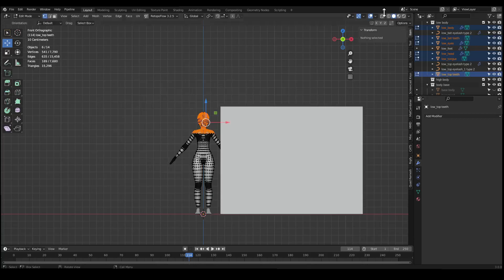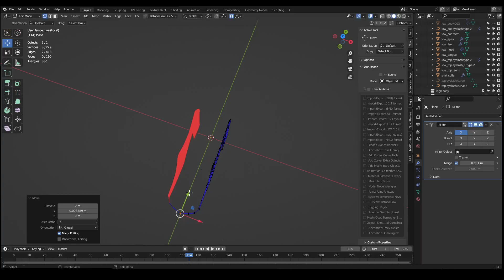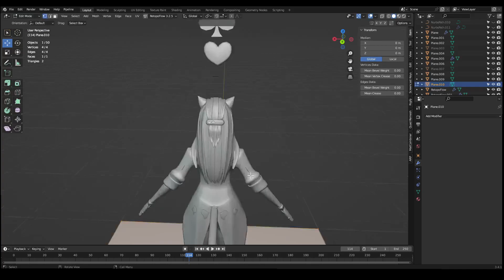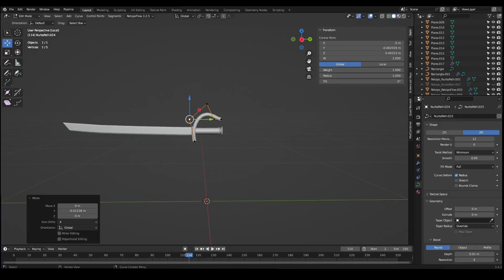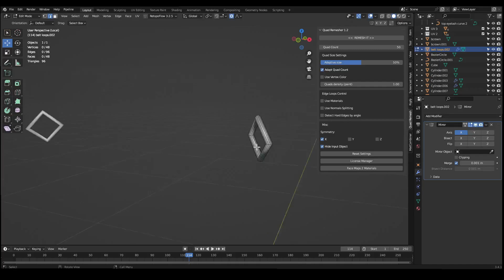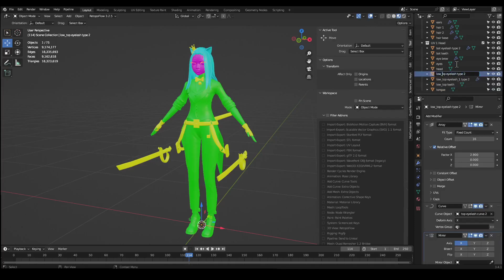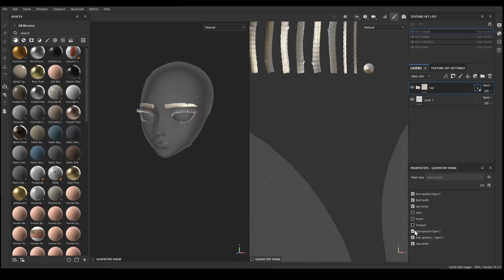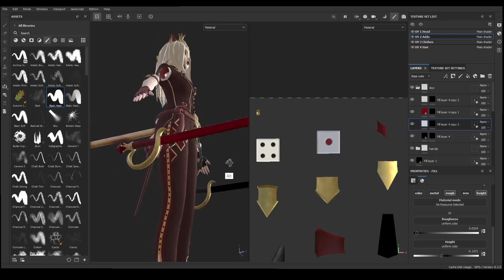Blender and Substance Painter Time-lapse: [Childhood Friend]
Hello. I've done it again. This character took a lot out of me motivation-wise 'cause, as I mentioned in Devlog 1, she's not that important of a character, but is also kind of important in a way. I didn't have as solid of a concept for her going in like I did with MC, so I spent a lot of time figuring that out... I think I can finally move on to more interesting models (to me) now.

I made her background music playlist to fit her character too. I was going for walmart persona 5 ost meets my dad's smooth jazz playlist. Hopefully I succeeded.

I also said this in the devlog, but I'm not really sure if I'll work on one of the many enemy creatures that spawn in the game or if I'll just work on the first main party character. I am planning on experimenting with some stylistic choices, particularly with the hair and eyes. We'll see how that turns out...

This took me around 33 hours according to roughly adding up all of the unedited footage.
She's 71k verts.

Time Stamps:
Body  -  0:00 - 2:45
Clothing - 2:46 - 15:00
Hair - 15:01 - 19:05
More Clothing - 19:06 - 33:45
Swords - 33:46 - 38:05
Extra Stuff - 38:06 - 42:30
UVs -  42:31 - 53:17
Multi-res Things - 53:18 - 57:32
Substance Painter Prep - 57:33 - 58:34
Texturing - 58:35 - 1:21:29
Renders - 1:21:30 - 1:21:49
Outro - 1:21:50 - 1:22:13